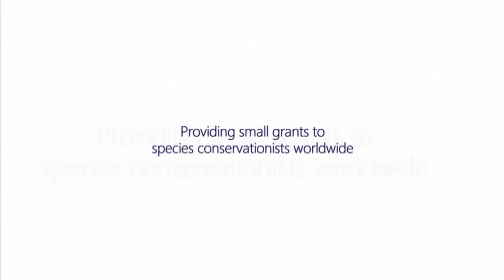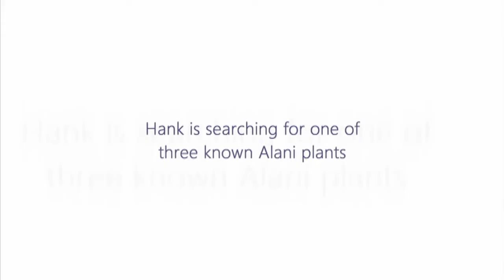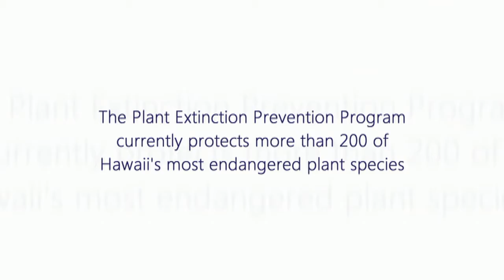Preventing Plant Extinction in Hawaii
A short documentary about preventing native hawaiian plants from going extinct featuring the work of botanist Hank Oppenheimer